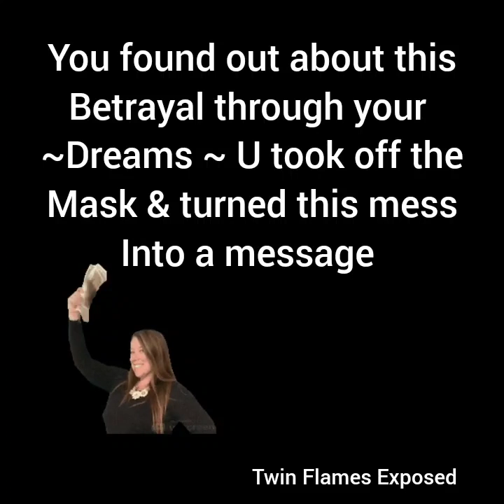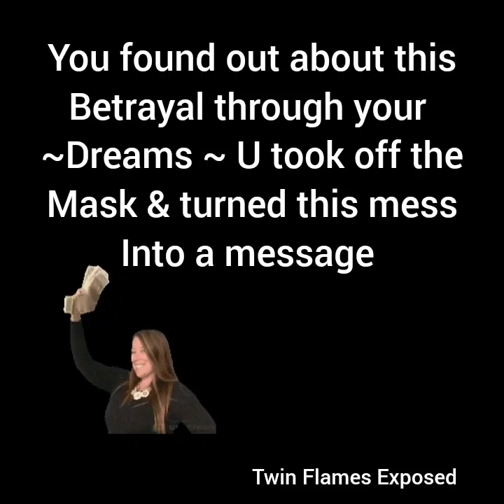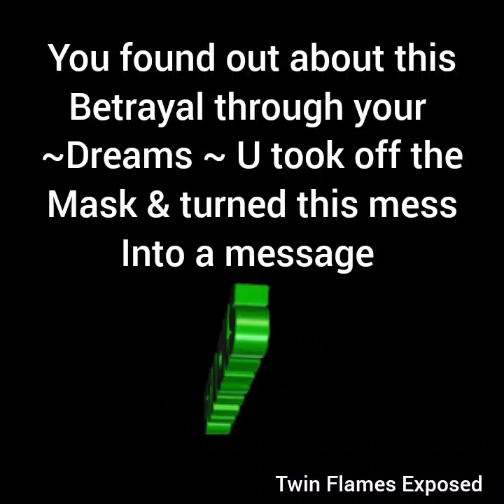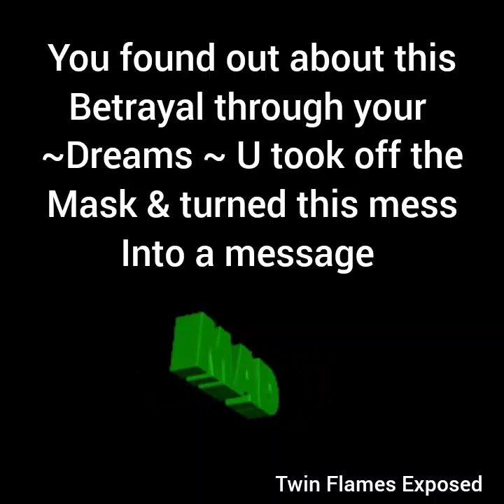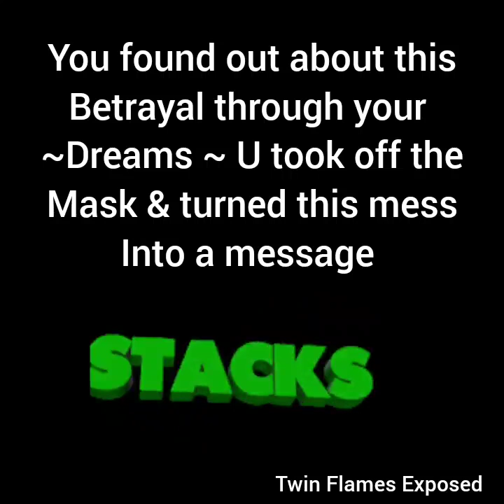U found out abt this betrayal thru Ur dreams~ U took off the mask & turned this mess into a message!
***ETSY SHOP LINK  (Looking for new tarot/oracle cards? Then, check it out...)

TODAY'S MESSAGE:

DM  is tired of living a lie & so are you DF! You finally took the mask off & saw DM  for who he really is. You are tired of bending over backwards, turning a blind eye & being disrespected! Even though this breakup hurt like hell, you sought solace & peace through your faith! You are walking in your purpose & you've turned this mess into a message! DM is cleansing, purging & making changes in his life because he's tired of living a lie. You're manifesting abundance & new love.

EXTENDED READING INFO:  (Membership Only)

* You will get access to all the extended videos
* You can share your experiences and chat with other members in the community
* You will get an in depth reading on your Divine Masculine to see where his head space & heart space is regarding your connection along with channeled messages

**VIDEO UPLOADS  ARE GOING TO BE ON  MONDAY, WEDNESDAY & FRIDAY  (9-11PM EST)

EXTENDED READING QUESTIONS:

1. We will go deeper on the 4 cards in this reading
2. What's going on behind the scenes with your DM?
3. We will take a look at DF's heart space & mindset when it comes to DM
4. Oracle reading

Love & Light